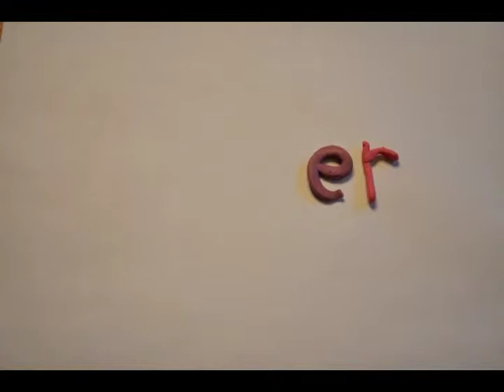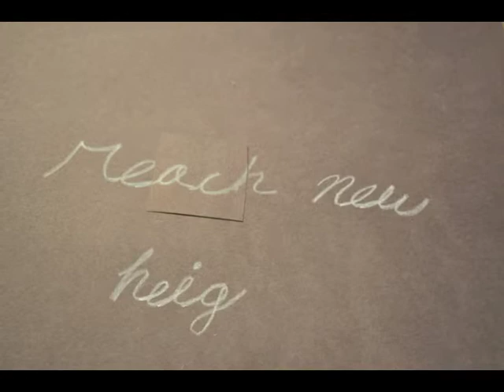Together We Can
This is my PTA reflection project from 2010.